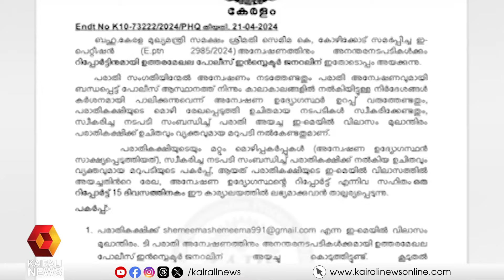കോഴിക്കോട് മെഡിക്കൽ കോളേജിലെ ICUവിൽ പീഡിപ്പിക്കപ്പെട്ടെന്ന പരാതിയിൽ ഇടപെട്ട് മുഖ്യമന്ത്രിയുടെ ഓഫീസ്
കോഴിക്കോട് മെഡിക്കൽ കോളേജിലെ  ICUവിൽ പീഡിപ്പിക്കപ്പെട്ടെന്ന അതിജീവിതയുടെ പരാതിയിൽ ഇടപെട്ട് മുഖ്യമന്ത്രിയുടെ ഓഫീസ്
The chief minister's office intervened in the complaint of rape survivor